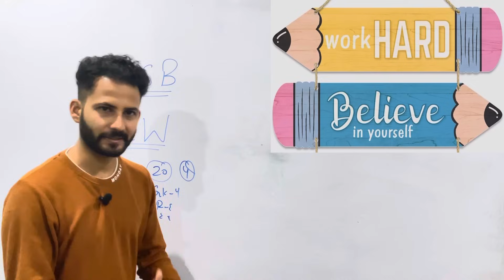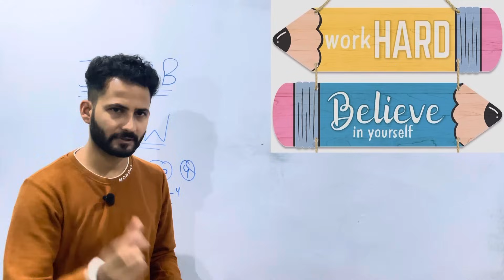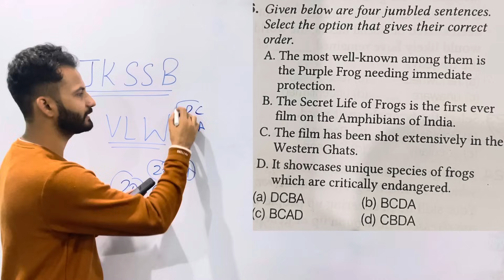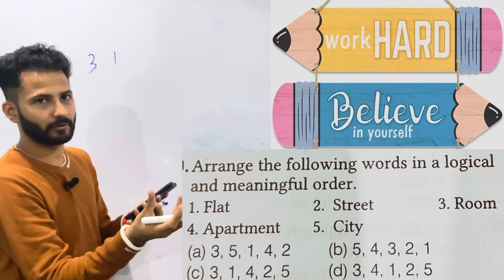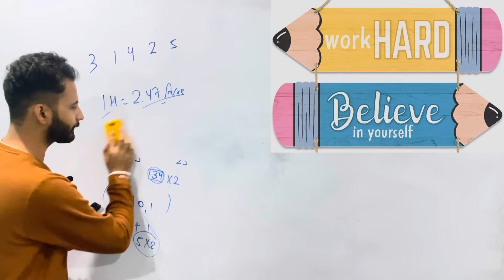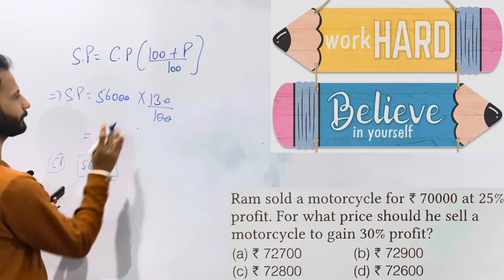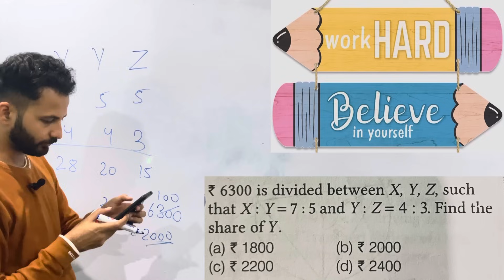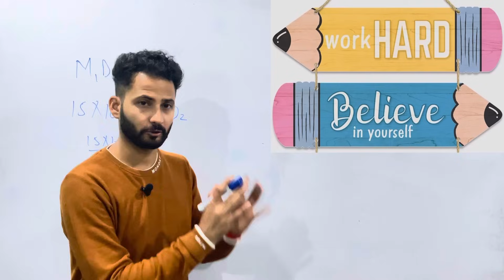JKSSB VLW T20 Series | All Subjects Revision - Day 01 || Panchayat Secretary Most Important MCQ 🔥🔥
Prepare with confidence for the JKSSB exam! 📚✅ Dive into this comprehensive video packed with previous year's questions and vital multiple-choice questions (MCQs). Get ahead in your preparation journey by mastering key concepts and uncovering the patterns that matter most. Elevate your chances of success with this invaluable resource.

Content of the Video :

1) Jammu Kashmir competitive exams
2) Jammu Kashmir important mcq
3) Important MCQ for ALl JKSSB Exams
4) JKSSB VLW science Important Questions
5) GK with special Reference to UT of J&K mcq
6) jksssb vlw objective questions day 24
7) jkssb important MCQ
8) JKSSB Forester Exam Questions

gk with special reference to j&k | Latest jobs in jammu and kashmir | Jammu kashmir news | mcqs on general knowledge with special reference to j&k |
mcqs on general knowledge with special reference to j and k |
Gk with special reference to j&k ut |
Gk with special reference to j&k mcq | G k with special reference to j&k mcqs | mcq on history of jammu and kashmir | General knowledge with special reference to jammu and kashmir,jammu and kashmir| jammu and kashmir current affairs

JKSSB Most Important MCQ - Day 01
JKSSB FAA, JKP SI Most Important MCQ |
JKSSB Previous Year Questions |